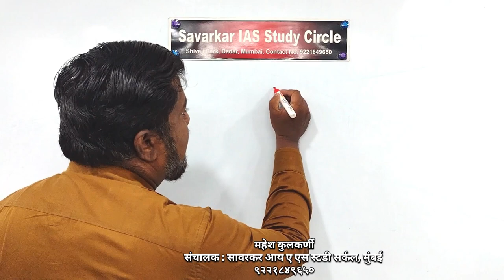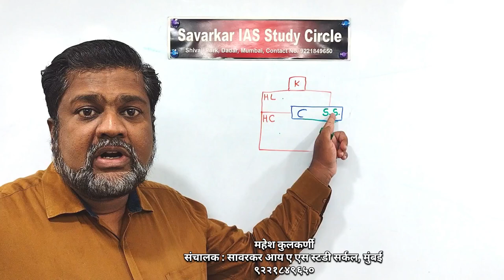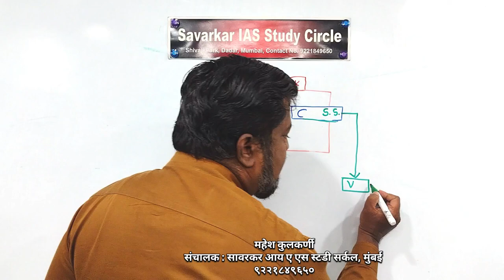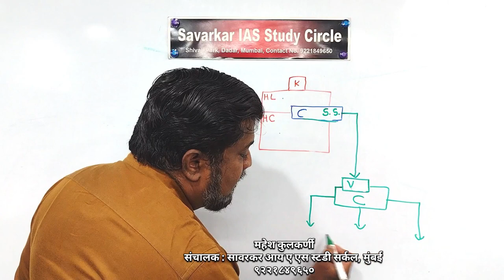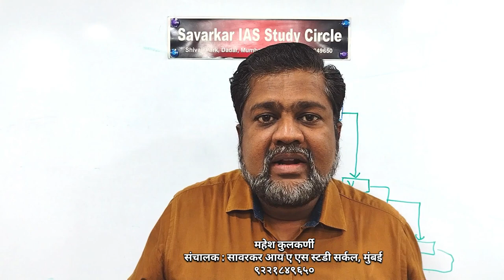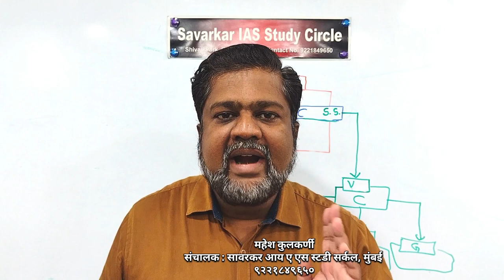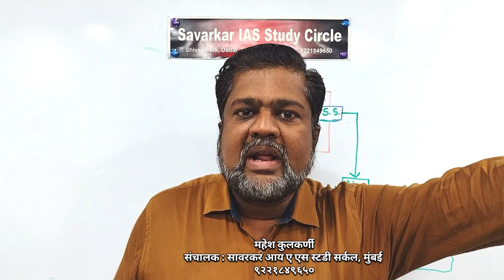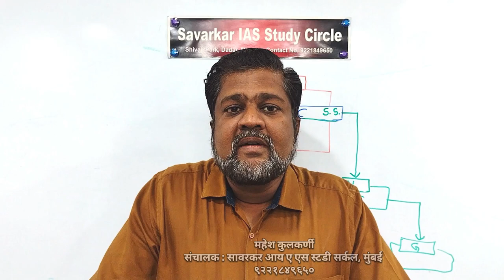राज्यशास्त्र | मूलभूत व्याख्यान #2